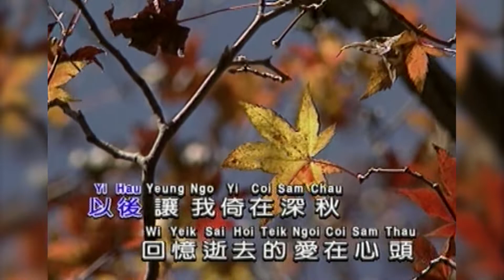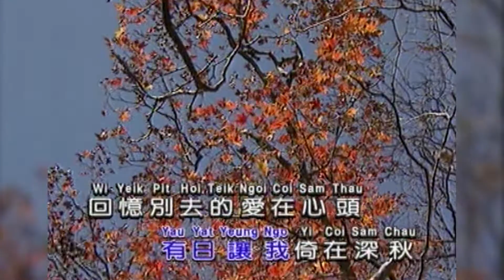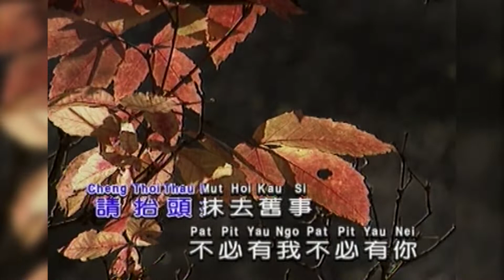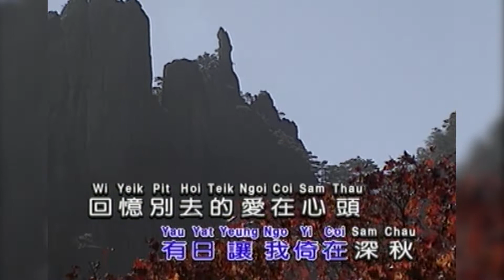爱在深秋 I 粵語 I 流行金曲 I 伴奏 I KTV I KARAOKE版